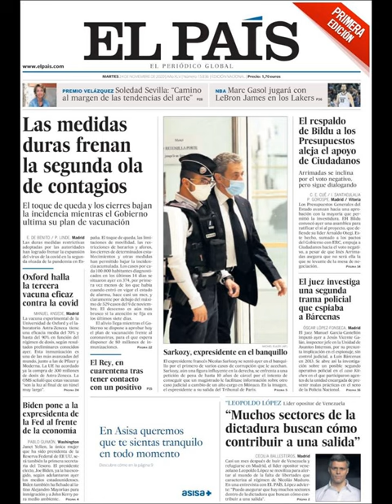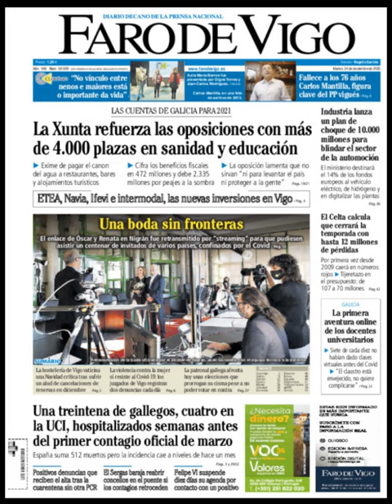Noticias Martes 24 Noviembre 20 Principales Titulares Portada Diarios Periódicos España Spain